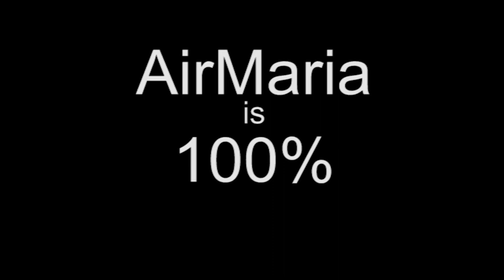Mar 30 - St. Peter Regalado - Franciscan Saint of the Day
The Life of St. Peter Regalado, Confessor, First Order (d. 1486) for the Franciscan Saint of the Day for Mar 30. Peter was born at Valladolid, Spain of noble parents and became a preacher and reformer of the Franciscan order, practicing much penance and fasting and helping the poor, and many miracles were attributed to him.

Reflection is on the praises from people that can often be deceitful and harmful to the soul.

Ave Maria!